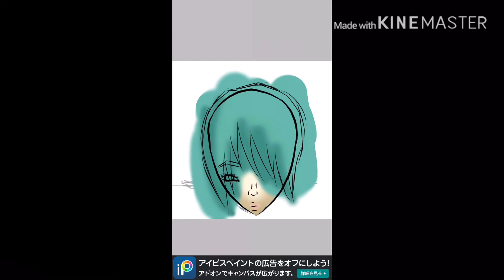Hatsune Miku speed paint